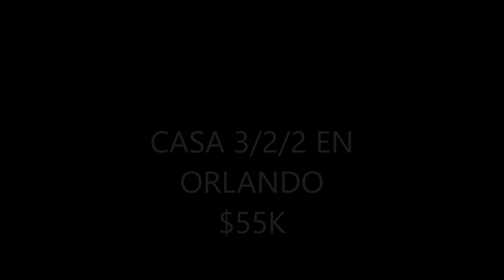VENTA REBAJADA $35.000 US ORLANDO ,U CERRADA, 3/2/2 $35K MUY BONITA EN ESQUINA,MAYORES DE 55 ANOS